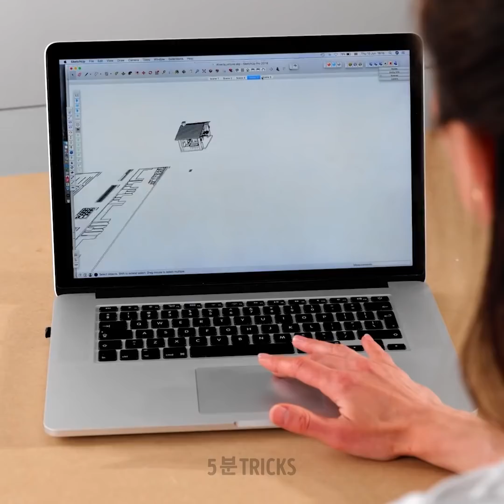귀여운 DIY 미니어처 공예품과 꿀팁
이번에는 여러분이 스스로 할 수 있는 놀라운 DIY 프로젝트로 하루를 채웠으면 좋겠어요. 특히 자세한 부분에 크게 관심을 기울인다면 말이죠. 여러분 최고의 아이디어를 미니어처 버전으로 만드는 시나리오를 준비하세요. 이 아이디어를 어떤 공간이든 장식할 수 있는 아름다운 장식품을 만드는데 사용하세요. 심지어 아이들과 함께 학교 과제를 할 수도 있고, 혹은 특별한 사람에게 독특한 선물을 할 수도 있어요. 이 수업을 시작합시다.

귀여운 DIY 미니어처 공예품과 작은 물건들을 사용해 장식할 수 있는 자그마한 팁을 공유해요. 그래서 여러분이 좋아하는 대로 꾸밀 수 있는 3D 성을 빈 병을 사용해서 만드는 방법을 보여드릴 거예요. 심지어 벽돌로 작은 세부사항까지 만들 수 있어요. 또 여러분이 생각하고 있는 어떤 종류의 배경이든지 상관없이 다른 질감으로 벽을 장식하는 방법도 가르쳐 드릴게요. 심지어 작은 가구와 아주 세세한 장식품을 만드는 방법도 배우게 될 거예요.

타임스탬프:

02:04 – 미니 정원

04:52 - 계단 틀

07:45 – 나무 집

10:24 – 3D 프린터

우리 체널들을 구독하세요~~~